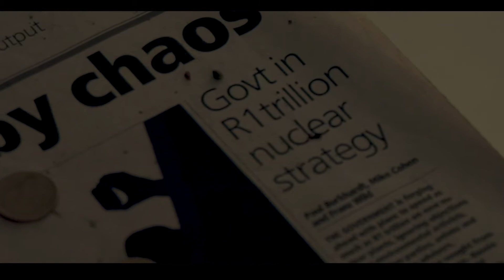SERENITY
By Mbuso Zack Gumede during the first ever national lock-down due to Covid-19 worldwide pandemic